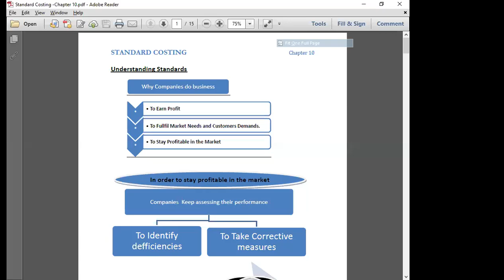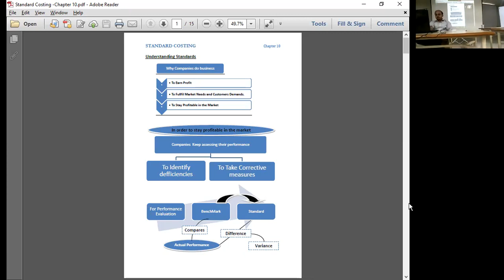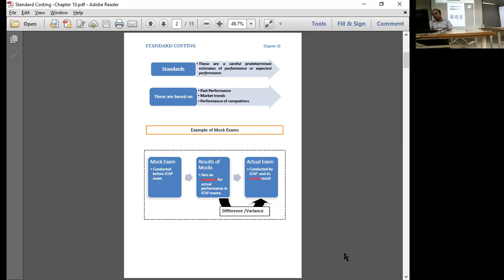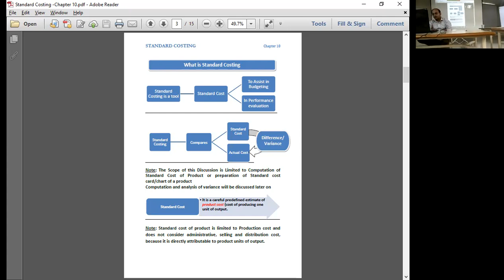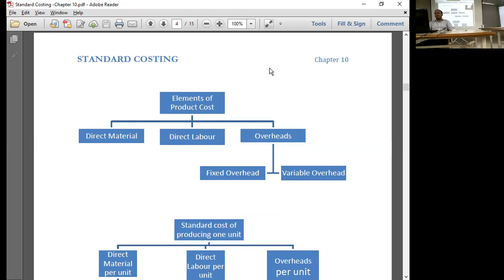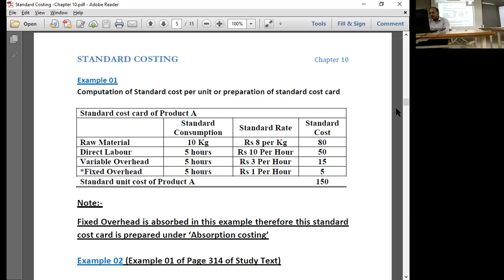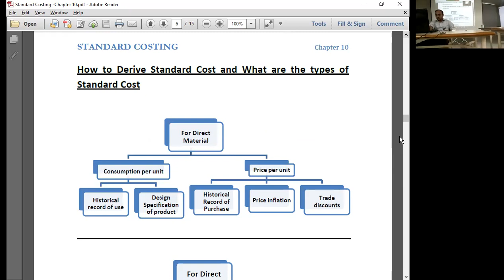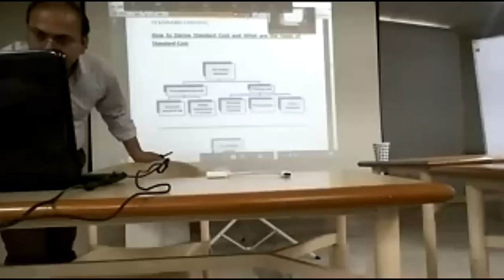CAF 08 Cost and Management Accounting (Glimpse)